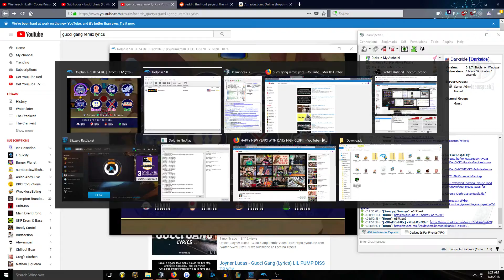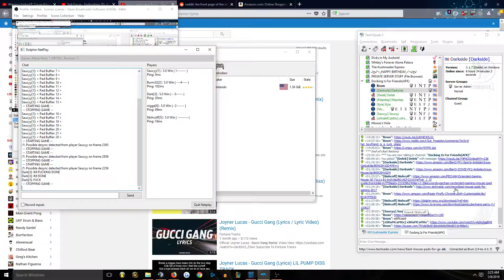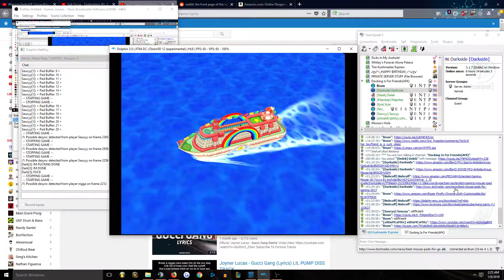Mario party 77th attempt